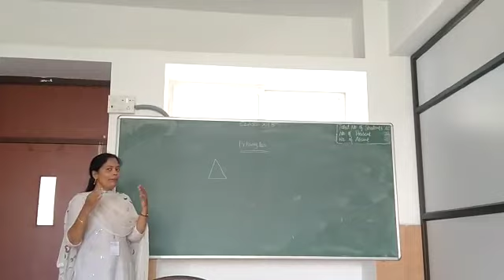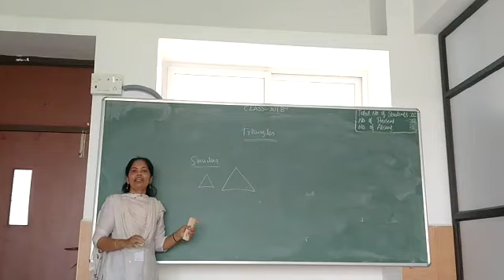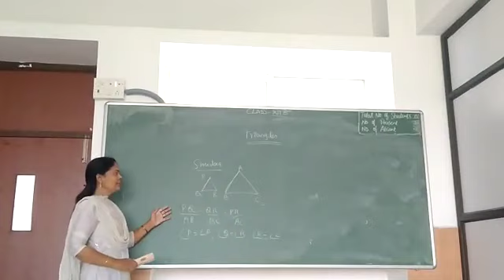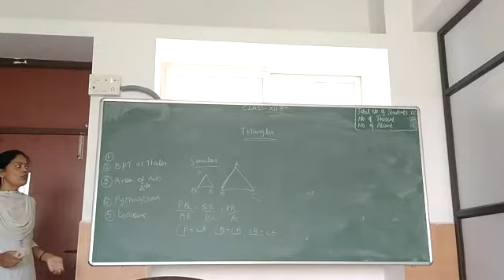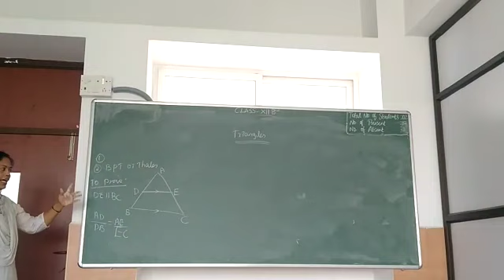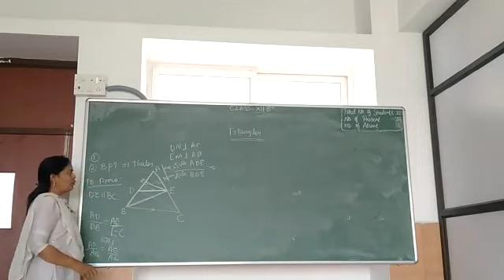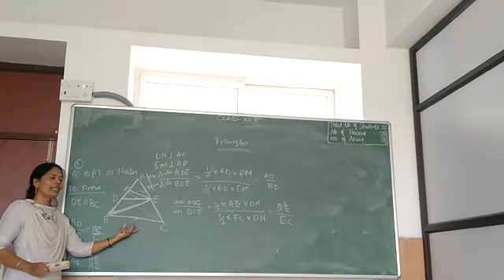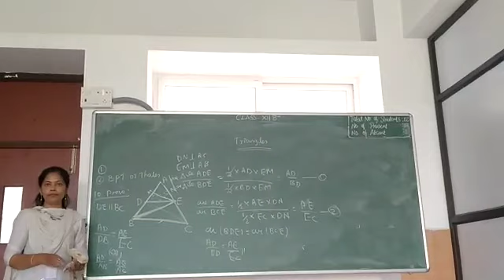24 February 2023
Video from Sudha